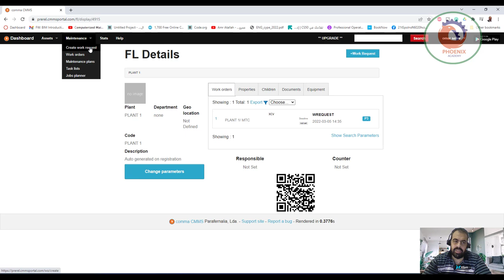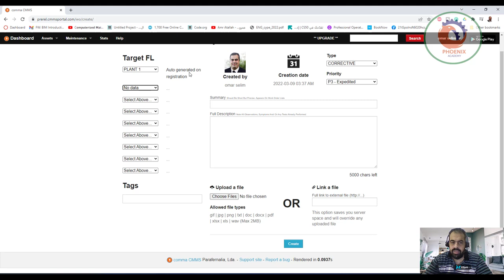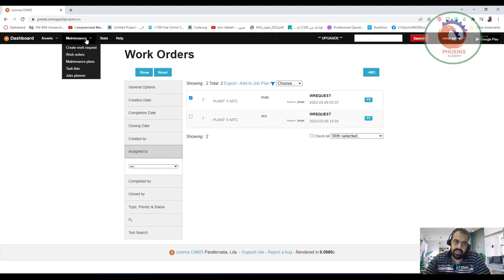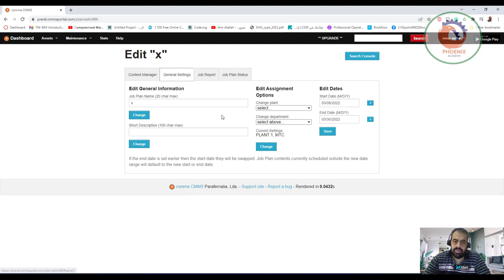prerel cmmsportal cmms نظام إدارة الصيانة المحوسب